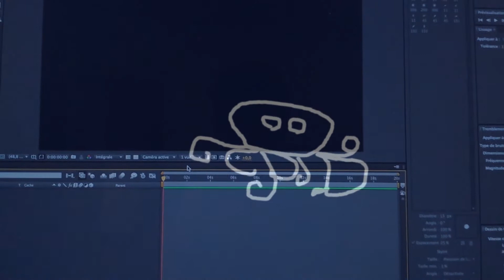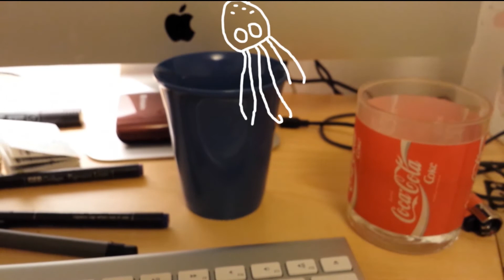Je me suis lancé dans l'animation - Le Kalmédeuvre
Je suis parti d'un truc tout bête.
Puis j'ai approfondi l'idée.
Et j'approfondi encore !